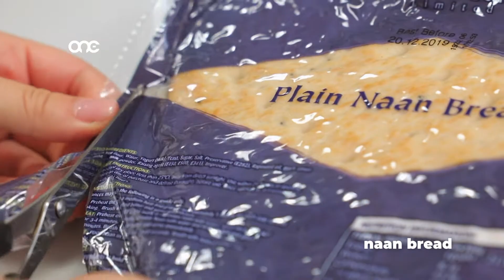TEFTIF 150420 - ONE.COM.MT